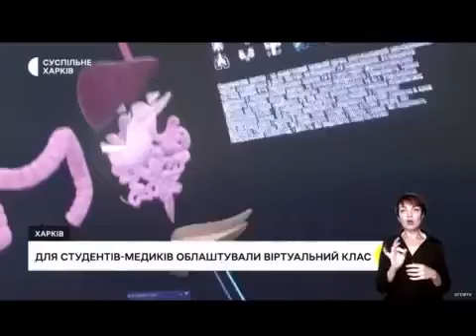ЗМІ про відкриття віртуального класу в ХНМУ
Пропонуємо до вашої уваги відео-сюжет про нещодавно відкритий в ХНМУ перший у країні клас віртуальної реальності, який вийшов у новинах каналу Суспільне/Харків.